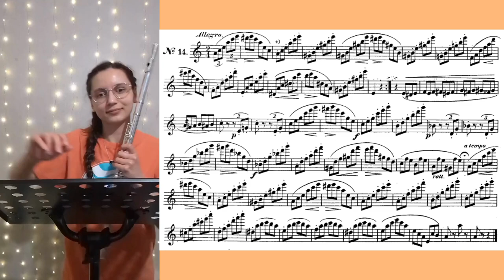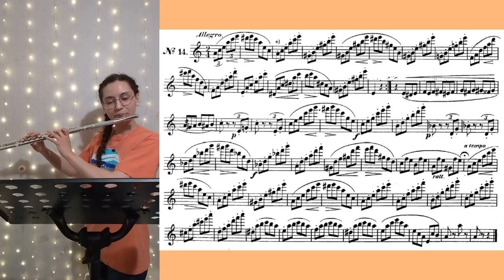Kummer 32 Etudes Op. 129- No. 14